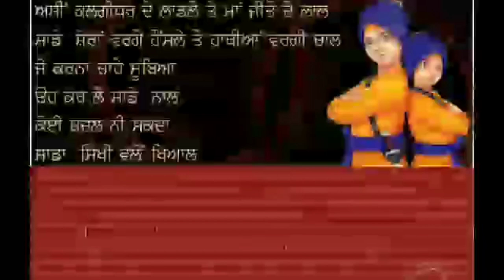Jhanda jhulna Panth de baàli da |darbarsar lopon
Guru Gobind Singh (Gurmukhi: ਗੁਰੂ ਗੋਬਿੰਦ ਸਿੰਘ) (5 January 1666 – 7 October ... Guru Gobind Singh Ji and leadership of Guru Gobind Singh have been of historical importance to the Sikhs. Cause of death: Wound blood Children: Ajit Singh; Jujhar Singh; Zorawar Singh; Fateh Singh Successor: Guru Granth Sahib Religion: Sikhism.